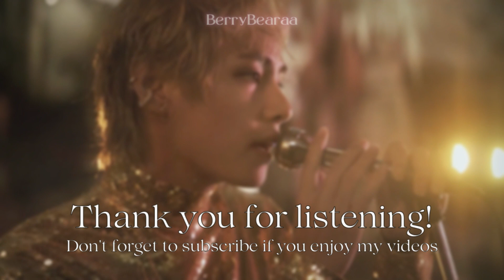Taehyung - Love Me Again | slowed down + reverb